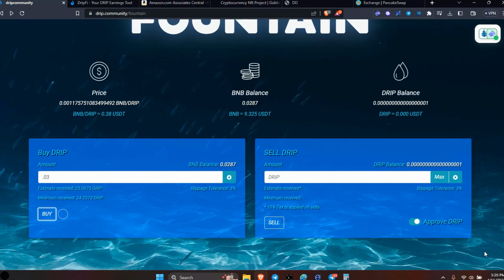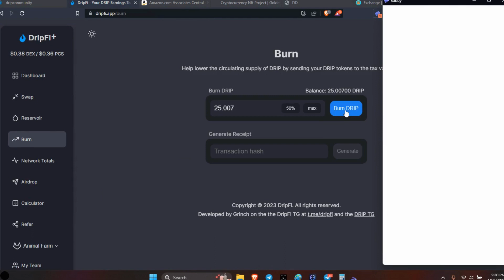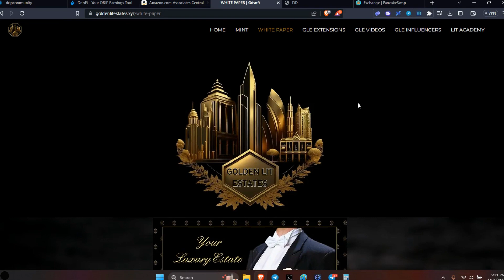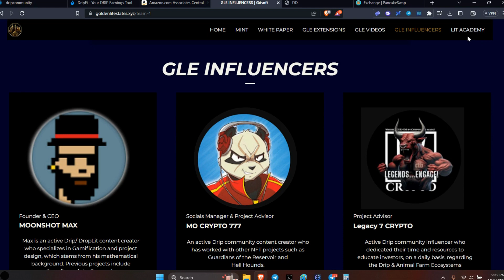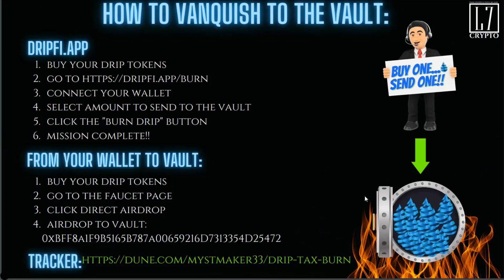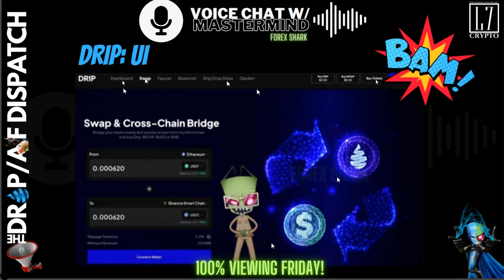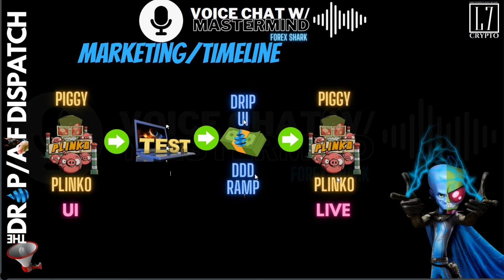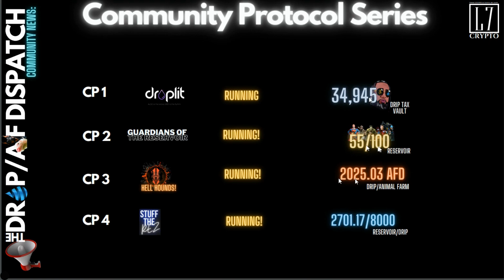ANIMAL FARM/DRIP NETWORK: DD 250 4/11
The latest on Drip & The Animal Farm, todays AMA from the MasterMind!!...Engage!